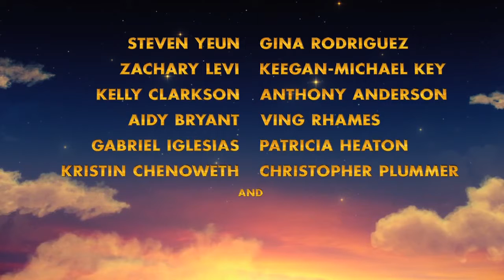Ягненок The Star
Страна: США
Год: 2017
Жанр: мультфильм приключения комедия

Режиссер: Тимоти Рекарт
Сценарист: Карлос Коткин Саймон Мур ...
Продюсер: Уоррен Франклин Девон Франклин ...
Композитор: Марк Манчина Томас Ньюман